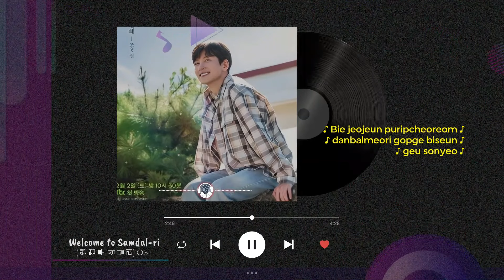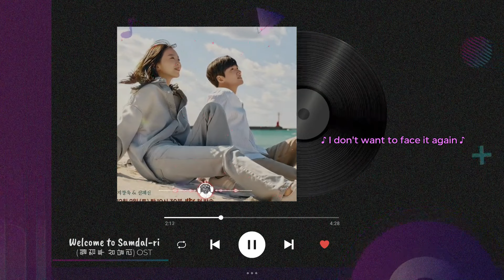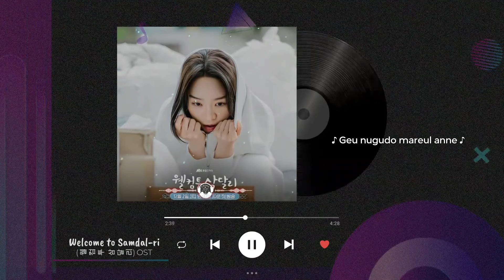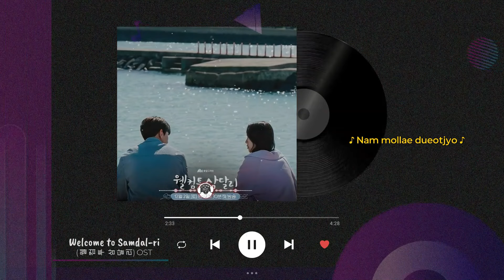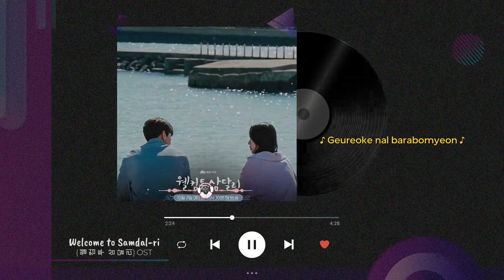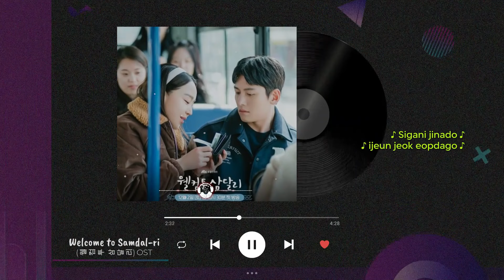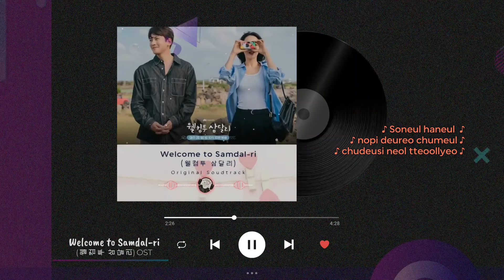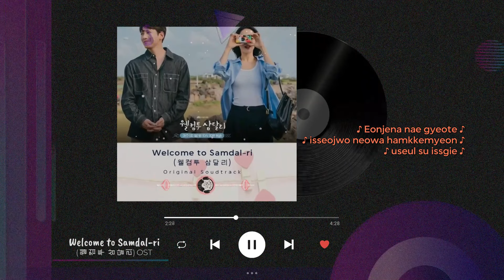Welcome to Samdal ri (2023) Full kdrama OST Playlist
01. Short Hair (단발머리) I 0:00
02. Beautiful Day I 3:41
03.Dream (꿈) I 7:50
04. Reunion (추억속의 재회) I 11:48
05. In My Heart (그대 내 맘에) I 16:06
06. Good Person (좋은 사람) I 19:36
07. Song of The Sea (바다의 노래) I 23:10
08. Dance (춤) I 27:06

Drama: Welcome to Samdal-ri (literal title)
Revised romanization: Welcometo Samdalri
Hangul: 웰컴투 삼달리
Director: Cha Young-Hoon
Writer: Kwon Hye-Joo
Network: JTBC
Episodes: 16
Release Date: December 2, 2023 - January 21, 2024
Runtime: Saturday & Sunday 22:30
Language: Korean

We respect the ownership rights of every producer, label, artist, or photographer. We will gladly remove the work in question. [We also apologize if there are errors in all the writing either in the video or description]. Thank you for your cooperation and understanding.

Welcome to Samdalri ost Dance, Welcome to Samdalri ost dori,
Welcome to Samdalri ost part 8, 웰컴투 삼달리 ost part 8, 웰컴투 삼달리 ost, 웰컴투 삼달리 ost 춤, 웰컴투 삼달리 ost

"Keep enjoying yourself, stay inspired, and permit yourself some downtime."
Blessed to bless. ​
by @thinkplaystudio23